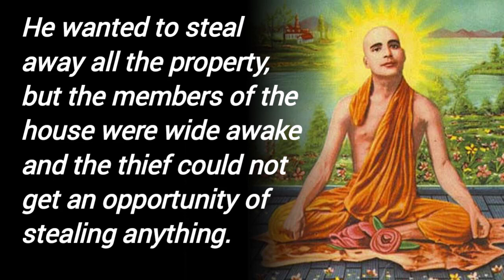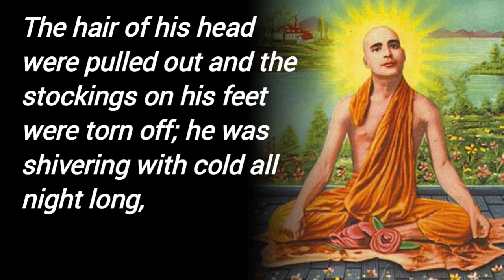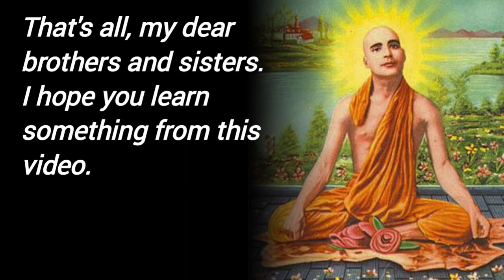Don't Make Me Husband of Two Wives - Swami Rama Tirtha Inspirational Story 🙏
My Hindi Channel Link (The Hindu Brother)

1)This video has no negative impact on the original works (It would actually be positive for them)
2)This video is also for teaching purposes.
3) It is not transformative in nature.
4) I only used bits and pieces of videos to get the point across where necessary.